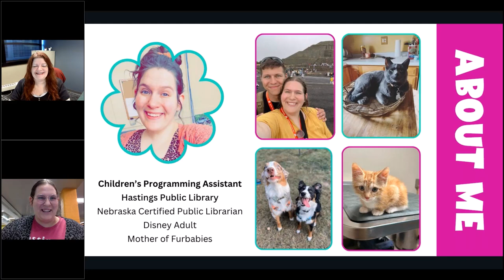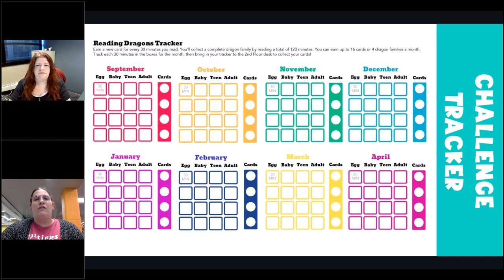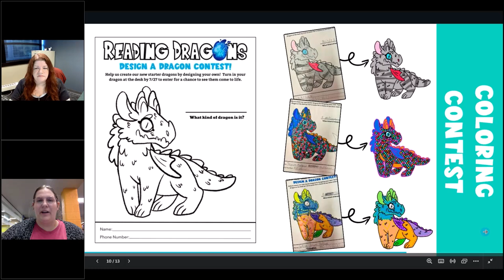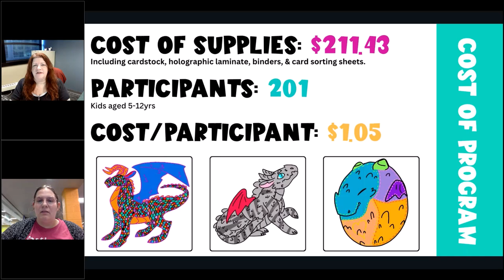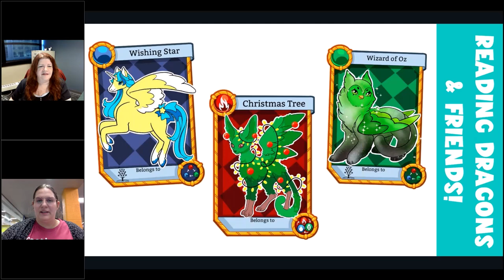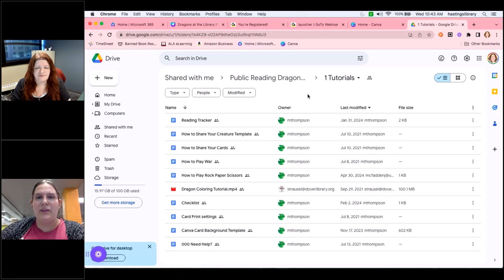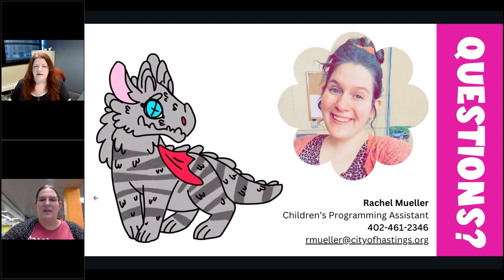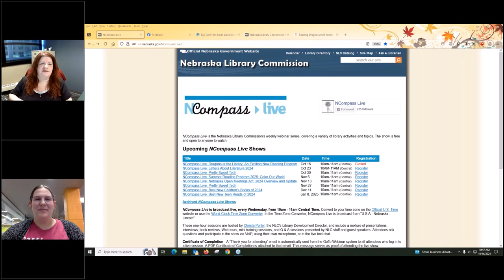NCompass Live: Dragons at the Library: An Exciting New Reading Program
Encourage reading all year long with Reading Dragons - a card collecting reading program where the more you read the more dragon cards you can collect! Learn how to implement this amazing low cost program at your library - Reading Dragons costs as low as $4/kid to run. Hastings Public Library had 201 kids participate in the 23/24 school year. Reading Dragons is an effective and fun way to engage your patrons in reading all year long!

Presenter: Rachel Mueller, Children's Library Programming Assistant, Hastings (NE) Public Library.